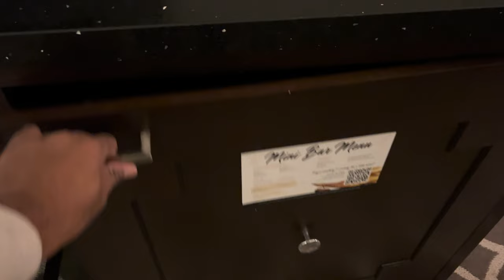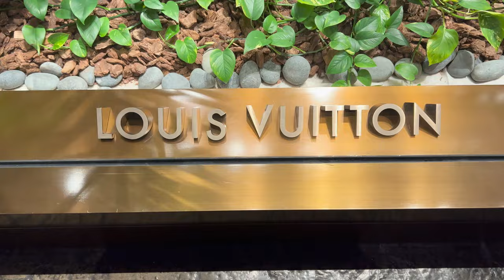Ceasers Palace | Omnia Nightclub | Las Vegas Nightlife | Vegas Nightclubs | English Subtitles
English Subtitles| Ceasers Palace | Omnia Nightclub | Las Vegas Nightlife | Vegas Nightclubs | Las Vegas VLOG

🦸‍♂️ 𝐀𝐛𝐨𝐮𝐭 𝐦𝐞  🦸‍♂️
My Name is Shanku Banerjee. I am from India (Dhanbad/Bardhhaman/Bangalore) and currently residing in Phoenix , Arizona. I love travelling and also singing. Both are my parallel passions. While travelling , I love documenting small/big things or events, so I took up Vlogging as one of my hobbies. Professionally , I am an Application Manager with a Semiconductor Company. I am a typical Sagittarian & I believe in givepeaceachance